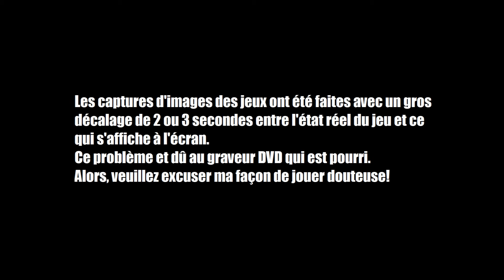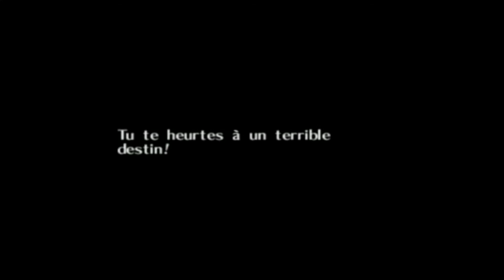NightClub Testing - S1 E6 - The Legend Of Zelda Majora's Mask - Nintendo 64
Notre 6ème épisode et dernier de cette première saison.
Avec The Legend of Zelda Majora's Mask sur Nintendo 64.